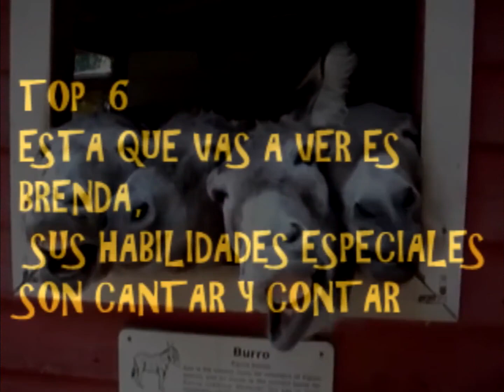ANIMALES CON HABILIDADES ESPECIALES I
En este vídeo te traigo algunos animales con grandes habilidades, no dejes de ver el vídeo para descubrir cuáles son sus habilidades...